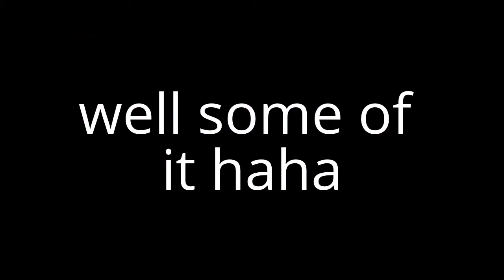Prepper girls meet up